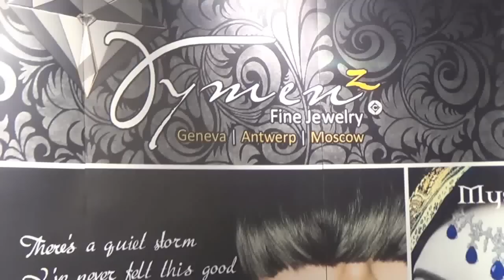Miss Universe Singapore 2014 - Rathi Menon (On the set of DYMENZ Photo Shoot)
Fine Jewelry: DYMENZ
Clothes by: LIST ROMA
Make Up & Hair: ANGIE